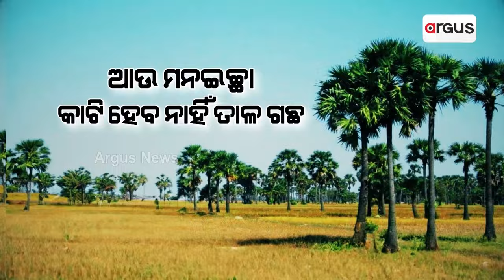ବଜ୍ରପାତ ମୁକାବିଲା ପାଇଁ ବନ ବିଭାଗର ବଡ଼ପ୍ଲାନ || Palm Trees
ବଜ୍ରପାତ ମୁକାବିଲା ପାଇଁ ବନ ବିଭାଗର ବଡ଼ପ୍ଲାନ । ଆଉ ମନଇଚ୍ଛା କାଟି ହେବ ନାହିଁ ତାଳ ଗଛ । ନିଜ ଜମିରେ ଥିବା ତାଳଗଛ କାଟିବା ଆଗରୁ ନେବାରୁ ପଡ଼ିବ ଅନୁମତି । ବନ ବିଭାଗର ବିନା ଅନୁମତିରେ ଗଛ କାଟିଲେ କାର୍ଯ୍ୟାନୁଷ୍ଠାନ । ଅନୁଗୁଳ ଜିଲ୍ଲାର ଛେଣ୍ଡିପଦାରେ ଥିଲା ଲକ୍ଷ ଲକ୍ଷ  ତାଳଗଛ ।